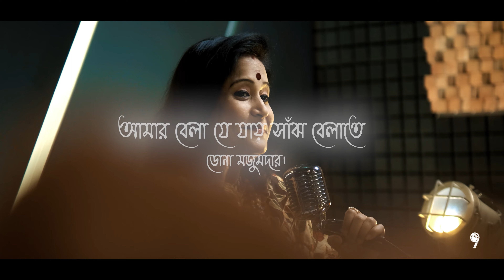রবীন্দ্র সঙ্গীত | আমার বেলা যে যাই | Rabindra Sangeet | Aamar Bela Je Jai | Dona Majumdar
Presenting Popular Rabindra Sangeet By H.T.Cassette..

✽ Song : Aamar Bela Je Jai

✽ Singer : Dona Majumdar

✽ Lyrics and Music : Rabindranath Tagore

✽ Label : H.T.Cassette